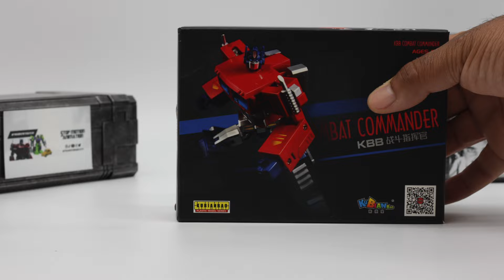OPTIMUS PRIME Stop Motion